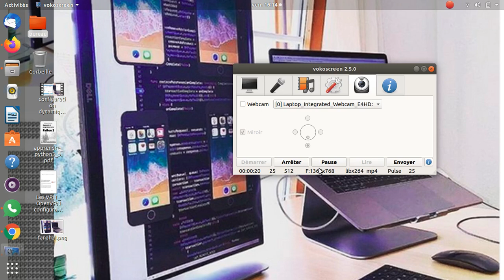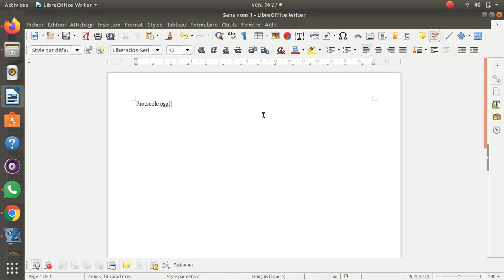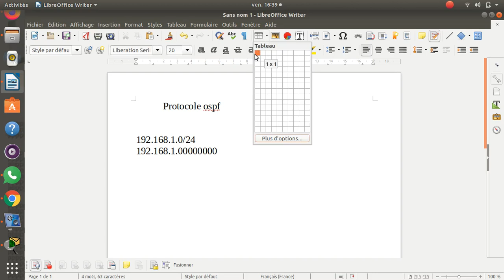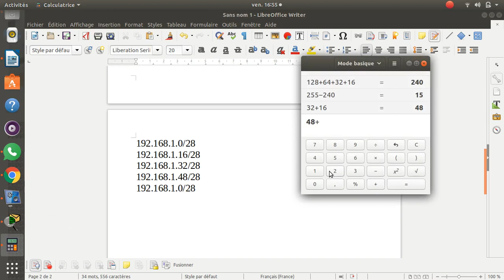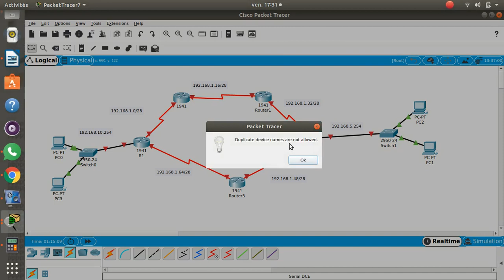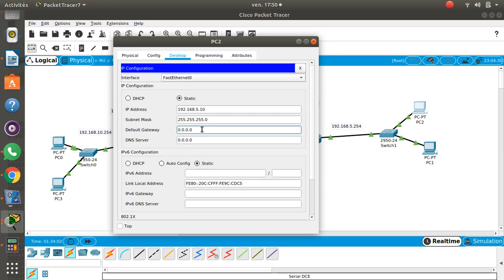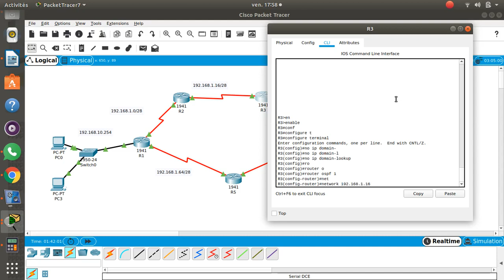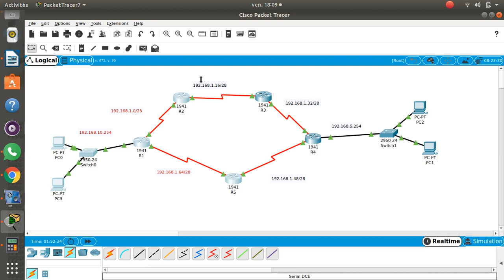Routage Dynamique avec le Protocole Ospf 1 en français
Youssouf Abdallah : Routage Dynamique avec le Protocole Ospf 1 en français